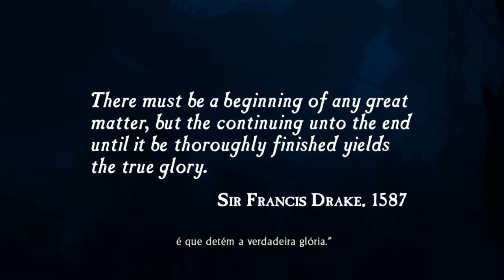Uncharted Drake’s Fortune Emboscado Detonado 1 PT-BR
Gostou? Uncharted Drake’s Fortune Emboscado Detonado 1 PT-BR. No noobdebuscar tem muito mais. Vlw e fique com Deus!